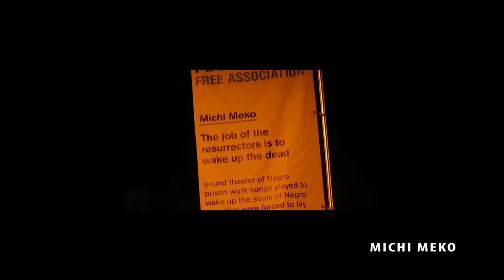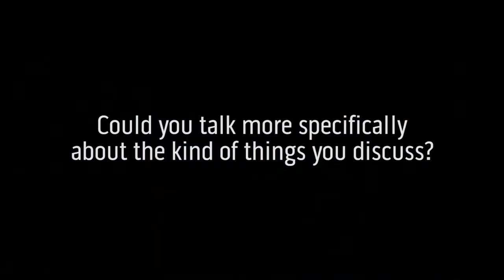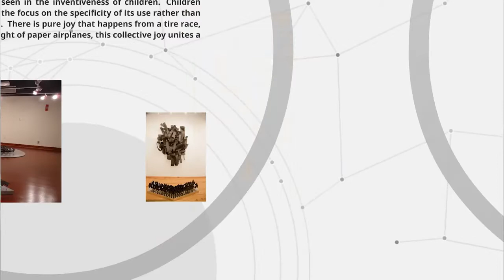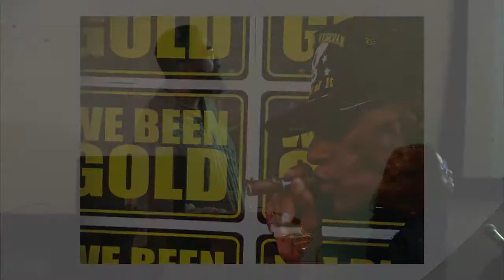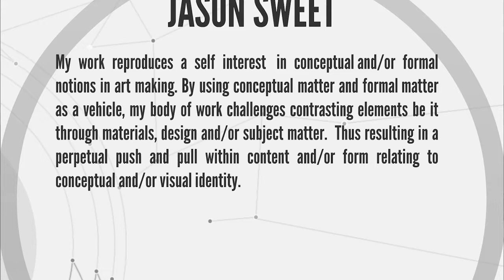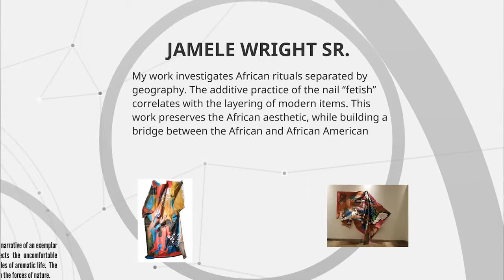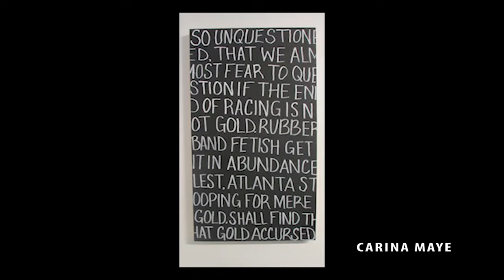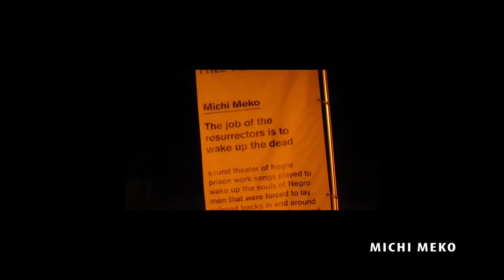Smoke School of Art - The Best Documentary Ever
MFA Fine Arts presents the Smoke School of Art (SSA), an Atlanta-based non-profit arts group that addresses contemporary issues in art, culture and philosophy, .

Smoke School of Art is an Atlanta based Non Profit think tank that discusses and addresses contemporary philosophy and issues in modern art vesves culture.

This is who we are.. SmokeSchoolArt SSA #.

a bad question: an exhibition and forum on race + feminism brings together members of the tART Collective and the Smoke School of Art for their first .